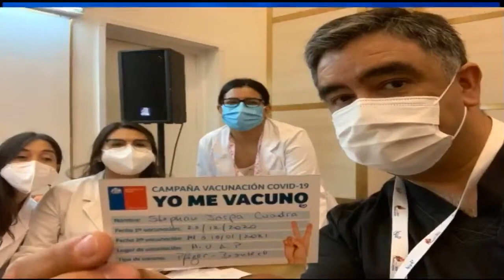Una entrevista que no se debe perder con todos los detalles de la vacuna AstraZeneca | 05/01/21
La vacuna contra el covid que espera RD y las personas mayores. Habla Stephan Jarpa farmacéutico chileno.